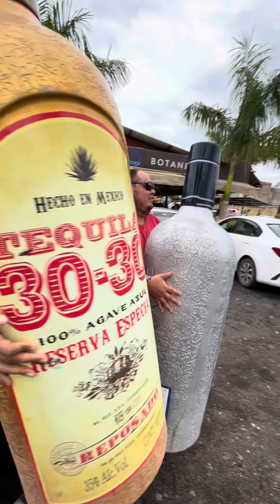Así son los botaneros en NAYARIT